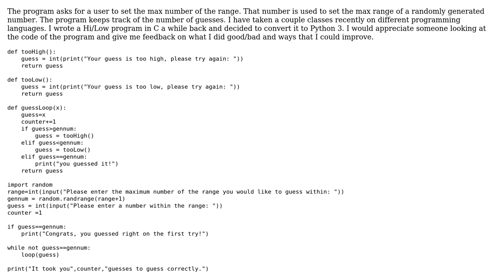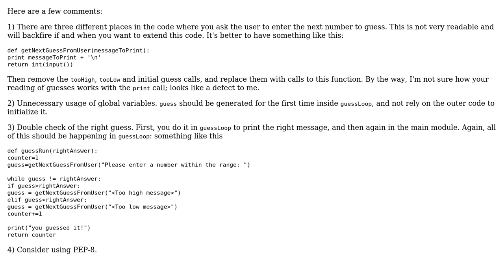Code Review: Guessing a random number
With thanks & praise to God, and with thanks to the many people who have made this project possible! | Content (except music & images) licensed under CC BY-SA | Music | Images & others | With thanks to user RomanK user platypus87 user Jamal and the Stack Exchange Network Trademarks are property of their respective owners. You are responsible for your own actions.